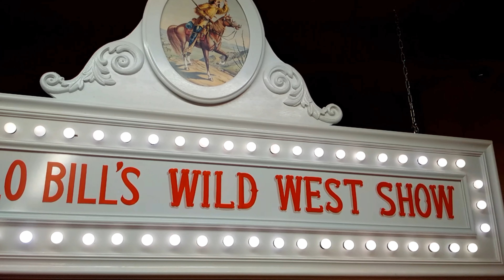Buffalo Bill's Wild West Show in 4K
Buffalo Bill's Miniature Wild West Show has over 20,000 tiny hand-carved figures of Bill's show, which traveled across America and even to Europe in 1877. The scenes were created by Ernie and Virginia Palmquist that took them over a 12 year period to finish.

Thank-you for all your comments and viewing the video. I have other videos on my YouTube page.